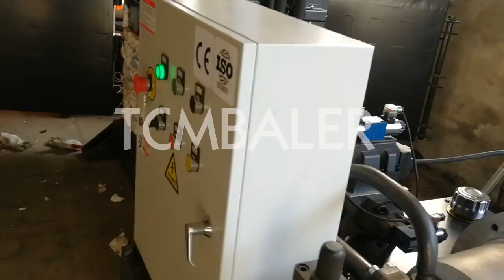hydraulic baler machine for abaca fiber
TCM BALER TCMBALER is a professional fiber baler machine manufacturer and supplier in China for more than 18 years, and we can offer hydraulic baler machine for abaca fiber for sale with a cheap wholsale factory price for our customers without any agent or dealers if you wanner buy our hydraulic baler machine for abaca fiber.